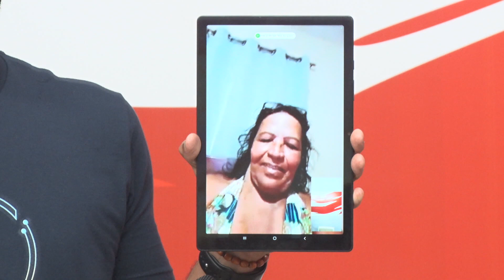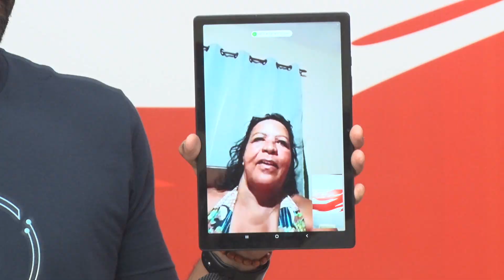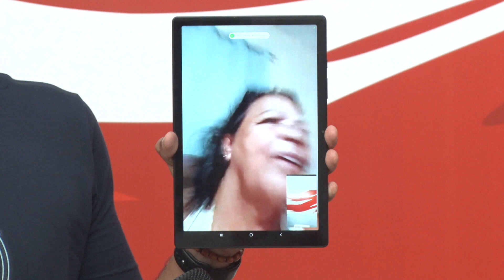17/04/2024 - PANORAMA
Confira a edição desta quarta-feira, dia 17, do nosso programa Panorama.